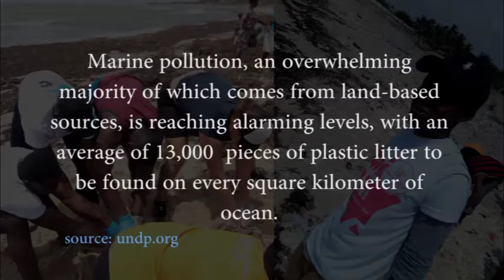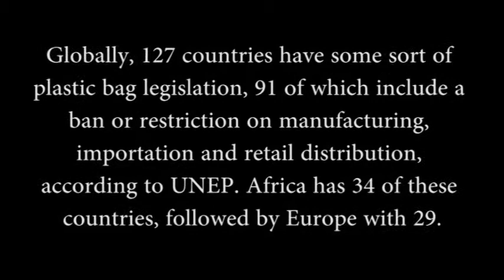DercolBags Story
On June 3rd, 2015 there was a flood and fire disaster at the Kwame Nkrumah Circle, Accra, Ghana.  Flood water engulfed the city center and claimed over 230 lives, and this incident occurred a few minutes after I left the spot that many lost their lives .

Thoughts and questions as to how the awful incident happened became a bother for a while. However, when it came to light that choked drainages which have its root from the rampant use and careless disposal of single use plastics were the major cause of the disaster, the realization for the need for better packaging alternatives which are eco-friendly and biodegradable became an obsession which gave birth to DercolBags, to offer alternative packaging solution to the non-degradable single-use plastic packages and add value to local products.

By converting new clients to switch from single-use plastic packaging to ecofriendly packages we gradually providing eco-friendly alternative packages in the hands everyday Ghanaian and hence reducing the impact of single-use plastics on our environment and ocean.